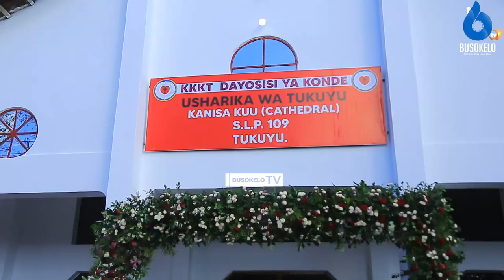SHAMRA SHAMRA ZA UAPISHO WA ASKOFU WA DAYOSISI YA KONDE